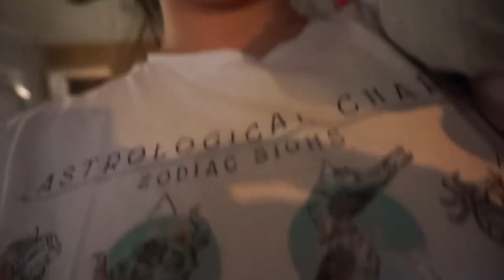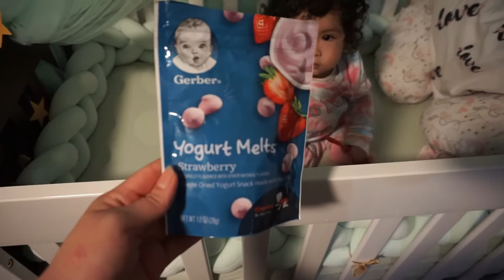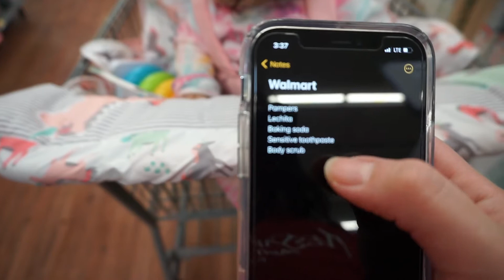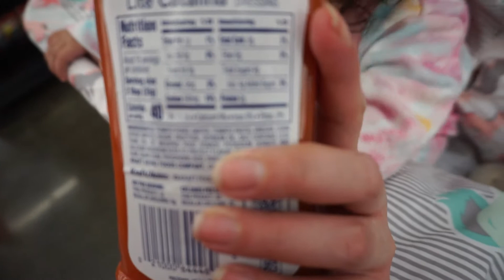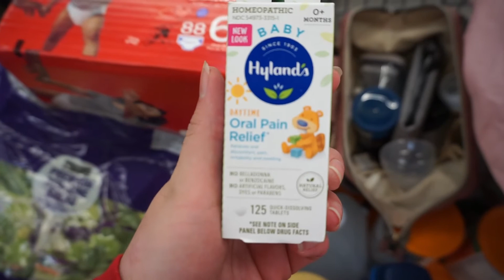come to Walmart with us VLOG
hey yall! We're back and better than ever! join us as we vlog and go to walmart